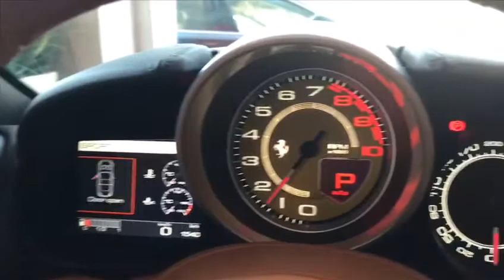Kabadayı Otomotiv - Ferrarı Calıfornia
Aracımız hakkındaki detaylı bilgileri adresinden alabilir, aracı showroomumuzda inceleyebilirsiniz.